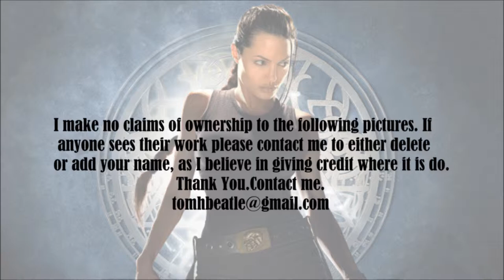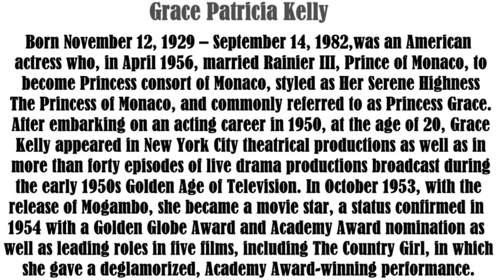Grace Kelly video slide show Patsy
Grace Kelly photo essay video slide show.